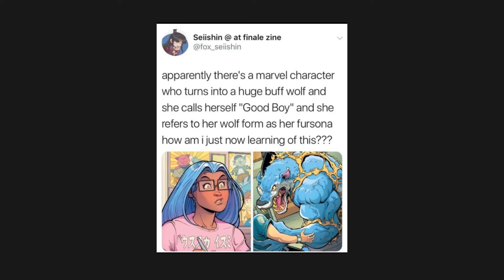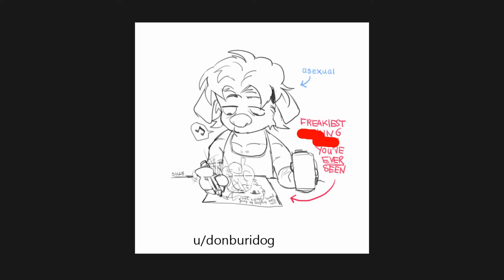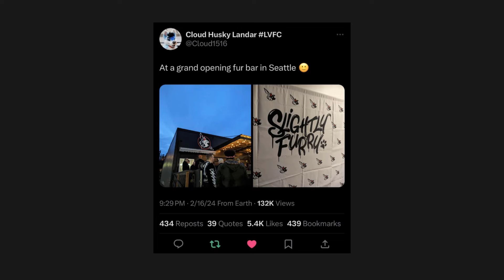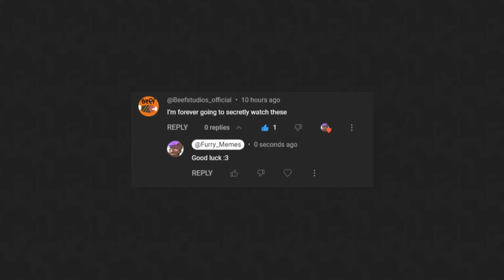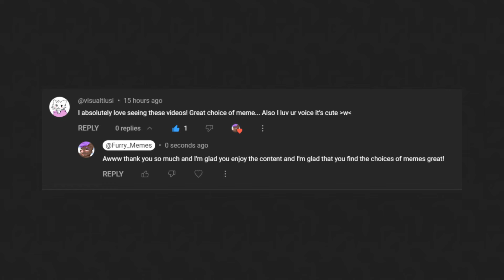Best Furry Memes of February 2024 (4)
Furry Memes that help to make you feel relaxed and happy!

Thumbnail source: count grey

- count grey

Anything with an "X: " is due to the page being NSFW and I cannot share that on YouTube. X is Twitter.